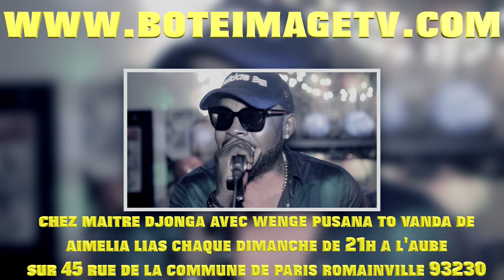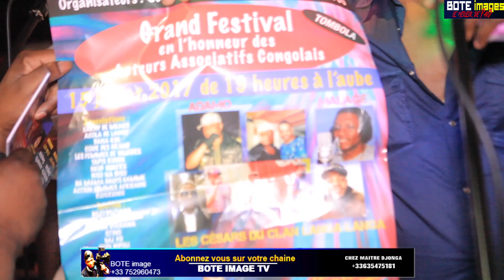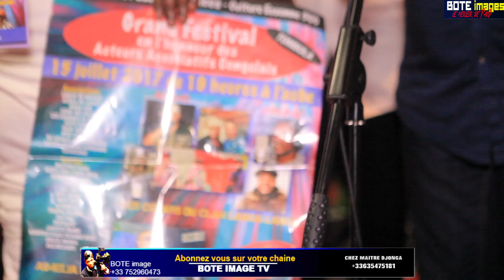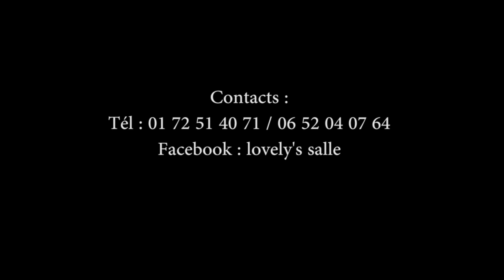SPÉCIAL NTABA CHEZ MAÎTRE DJONGA : AIMELIA LIAS CHANTE WENGE MUSICA 4x4 LEADER NA PARIS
Bote Image TV Le siège social est situé au 8 avenue Henri Barbusse Bobigny prenez le train RER E descendez à l'arrêt Pantin, et puis prenez le bus 151 direction Bondy descendez à l'arrêt chemin des Vignes et après vous pouvez me contacté au 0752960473.

Pour tout Mariage, Anniversaire, Baptême, Collation, Deuil, Location Camera etc... Contacté moi au même numéro 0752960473. Je vous souhaite la bienvenue !!!